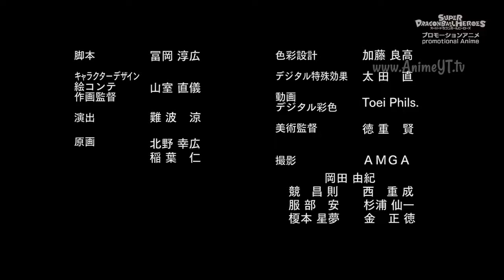🔥 DRAGON BALL HEROES 🎇 Capitulo 1 Sub Español Completa FULL HD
Ya están aquí todos los capítulos de la serie Bola de Dragón (Dragón Ball Super), subtitulados en Español!!
Nuevas aventuras de Goky, Vegeta y todos nuestros héroes favoritos de Dragon Ball Super, en esta nueva serie Dragon Ball Heroes.